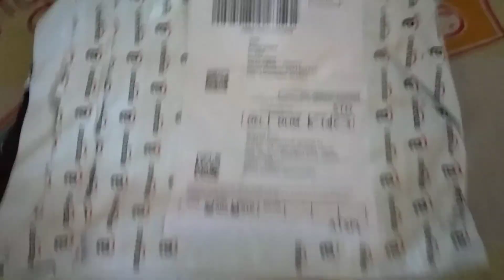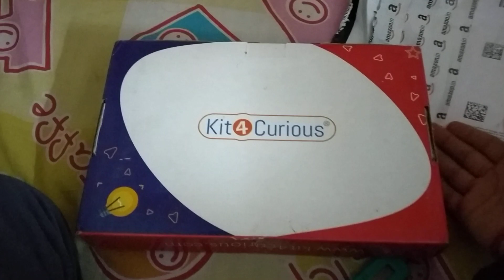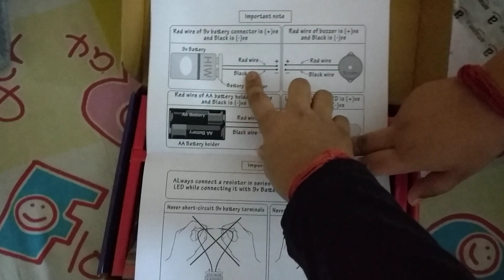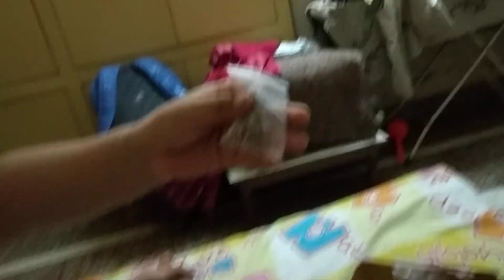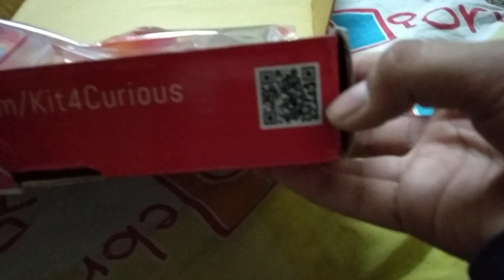Unboxing of Nasa kit for curious electronic kit.